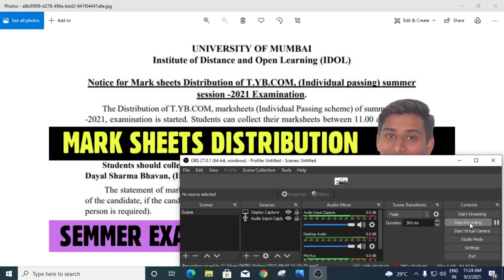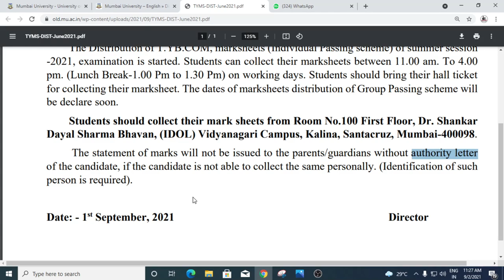Notice for Mark sheets Distribution of T.YB.COM | Mumbai University Mark Sheets 2021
S.Y.B.COM

T.Y.B.COM
Marketing Research T.Y.B.com MCQ PDF